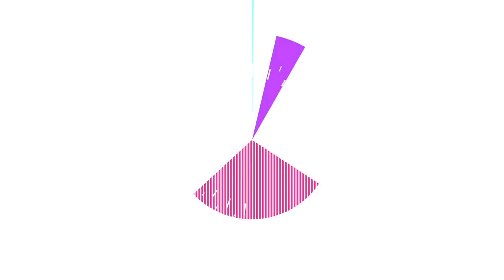Gelinlik Seçimi Bu 5 İpucuyla Çok Kolay!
Gelinlik seçerken dikkat edilmesi gerekenleri araştırırken en doğru yere geldin!

Gelinlik seçimine dair pek çok tavsiye duymuş olabilirsin ama bu 5 ipucuna kulak verirsen kendi düğününe hazırlanırken önemli bir konuyu tamamlamış olacaksın!
00:00 Giriş
00:18 Gelinlik seçiminde zamanlama
00:39 Gelinlik seçiminde model zevki
1:00 Vücut tipine göre gelinlik seçimi
1:51 Düğün mekanına göre gelinlik seçimi
2:16 Gelinlik seçerken yanında kimler olmalı?
2:35 Kapanış

Düğün.com'da 10 binden fazla gelinliği bir arada bulabilirsin. Linki şöyle bırakıyoruz

Gelinlik seçimine dair soruların varsa yorumlara yaz, hemen yanıtlarız!

Prodüksiyon: Netd

Düğün.com evlenecek çiftlerle firmaları buluşturan ve evlenecek her 3 çiftten 2’sinin kullandığı online bir platformdur.  Çiftler, düğün mekanından, gelinliğe, fotoğraftan, gelin saçı/makyajına kadar 30’dan fazla kategoride;
-düğün ile ilgili her şeyi Düğün.com’da bulabilir,
-binlerce firmayı listeleyebilir,
-beğendiği firmaların profil sayfalarını inceleyerek, en hızlı şekilde fiyat teklifleri alabilir. Düğününü pratik ve ekonomik şekilde planlamak isteyen çiftlerin tercihi Düğün.com’dur. Bu nedenle Düğün.com, alanında, Türkiye’de lider, dünyada ise ikinci en büyük dijital platformdur.
Düğününü planlamak için sen de hemen Düğün.com’u kullanmaya başla!